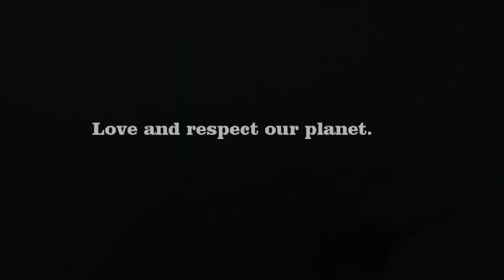Pesca Sub Music Video #5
Music video pesca sub 5